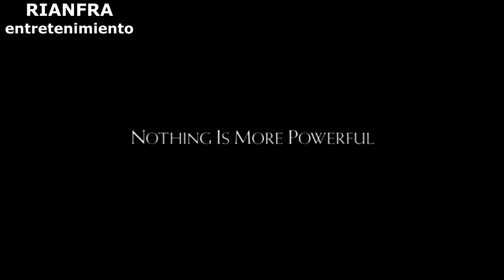Lo Imposible Trailer Subtitulado FULLHD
Siganme en twitter a: @rpm_3 @rianfra1